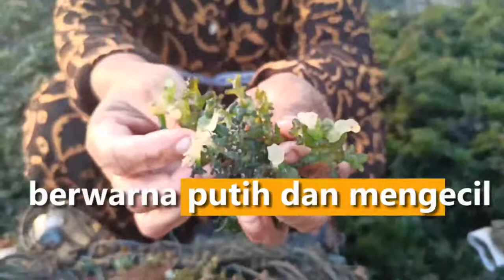Terserang Hama, Petani Rumput Laut di Takalar Sulsel Merugi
Hama kutu laut menyerang tambak rumput laut petani di Kabupaten Takalar, Sulawesi Selatan. Ironisnya harga rumput laut lagi mahal saat ini. Kerugian terjadi karena hasil panen petani rumput laut budidaya tiap petani yang biasanya mencapai 500 kilogram per bulan kini hanya 100 kilogram per bulan. Akibat hama kutu laut, hasil panen rumput laut menjadi berwarna putih dan mengecil. Petani pun terpaksa memanen lebih awal agar tidak mengalami kerugian lebih besar. Lina Herlina/Metro TV.